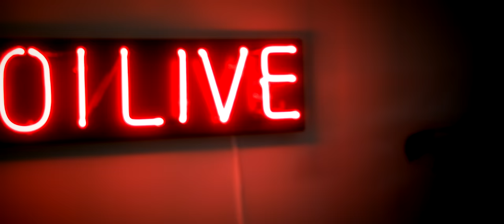DAWN - jealousy (Live performance @ 101live )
Dawn Richard performs "jealousy" at 101 Live Radio in Reykjavík, Iceland.

Song by DAWN
Vocals: DAWN
Keyboard: Magnús Jóhann Ragnarsson

Video produced by 101 live.
Directed by Álfheiður Marta & Andri Haraldsson.
Director of photography: Andri Haraldsson.
AC: Edda Kristín Óttarsdóttir & Tómas Sturluson.
Sound design: Arnar Ingason & Atli Arnarson.
Colorist: Andri Haraldsson.